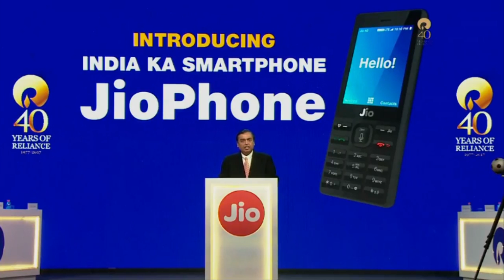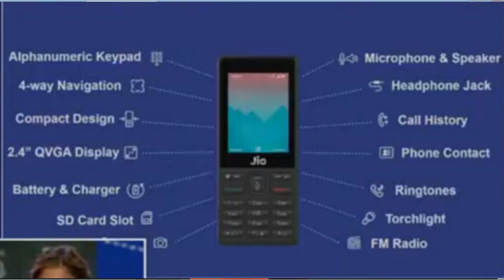JIO Phone Launch | price Rs 0 | India ka Smartphone | full details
फ्री में मिलेगा जियो स्मार्टफोन, देना होगा 1500 रुपये रिफंडेबल सिक्योरिटी
रिलायंस इंडस्ट्री की सालाना आम बैठक (एजीएम) में मुकेश अंबानी ने देश के सबसे सस्ते 4जी फीचर फोन से पर्दा उठाया। इसका नाम जियोफोन रख गया है जिसको मुकेश अंबनी ने सबसे इंटेलिजेंट मोबाइल बताया है। लॉन्च हुए इस नए फोन का डेमो मुकेश अंबनी के बेटे आकाश अंबानी और बेटी ईशा अंबनी ने दिया। इनके साथ कंपनी के एक अधिकारी किरण मैथ्यू भी मौजूद थे। इस फोन को पूरी तरह से मेड इन डंडिया बताया गया है। इस फोन को फ्री में लॉन्च किया गया है। हालांकि, इसके लिए ग्राहकों को 1,500 रुपये की सिक्योरिटी राशि देनी होगी जो 3 साल बाद यूजर्स को वापस दे दी जाएगी। इस फोन को 24 अगस्त से प्री-ऑर्डर किया जा सकता है। इसके लिए यूजर्स को जियो रिटेलर के पास जाना होगा। इसके बाद सिंतबर से फोन मिलने शुरु हो जाएंगे।
अगर ग्राहक इस फोन को खरीदते हैं तो उन्हें लाइफटाइम वॉयस कॉलिंग फ्री मिलेगा। यूजर्स को सिर्फ डाटा के ही पैसे देने होंगे। इस फोन के साथ 153 रुपये का धन धना धन प्लान भी पेश किया है जिसमें कॉल, मैसेज और डाटा फ्री दिया जा रहा है। साथ ही कंपनी ने बताया कि हर हफ्ते 50 लाख फोन दिए जाएंगे।
इस फोन में कई भाषाओं का सपोर्ट दिया गया है। डेमो देते हुए आकाश ने बताया कि फोन से कॉल और मैसेज करके दिखाया। जियोफोन में सबसे पहले वंदे मातरम गाना बजा। इस पर आकाश ने वॉयस कमांड देकर कॉल और मैसेज का डेमो दिखाया।
यह फोन वॉयस कमांड पर चलता है। इसमें वॉयस कमांड के जरिए कोई भी काम आसानी से कर सकते हैं। यह फीचर वैसे ही काम करता है जैसे एप्पल का सिरी सॉफ्टवेयर। इस फीचर के जरिए आप एप्स, मैसेज, कॉल्स और सेटिगं को आसानी से कंट्रोल कर सकते हैं। इस फीचर फोन के जरिए डिजिटल पेयमेंट का भी इस्तेमाल कर सकते हैं।

The phone comes with:

1) Alpha numeric keypad

2) 2.4 inch QVGA display

3) FM radio

4) Torch light

5) Headphone jack

6) SD card slot

7) Battery with charger

8) Four way navigation system

9) Phone contact book

10) Call history facility

11) Jio apps

12) Microphone and speaker

13) Inbuilt Ringtones